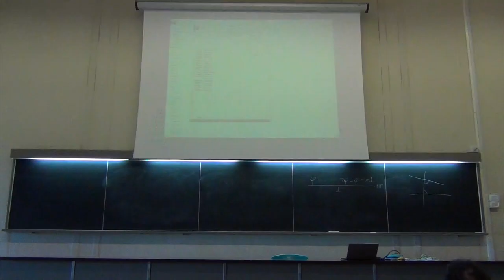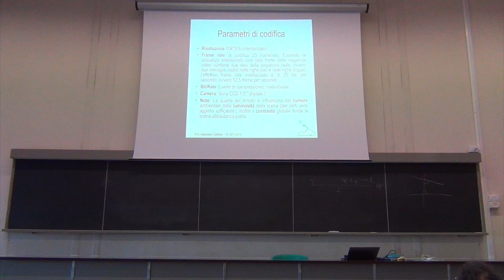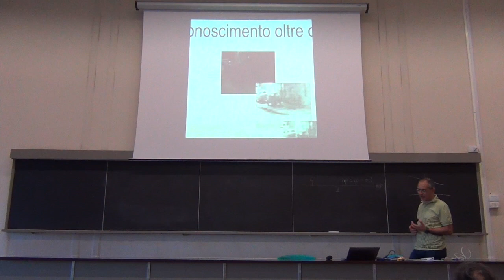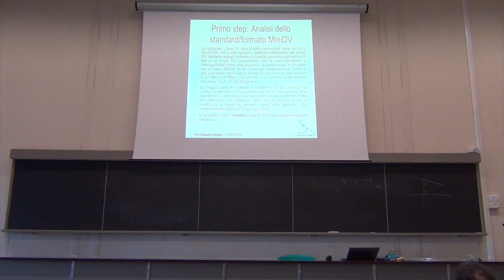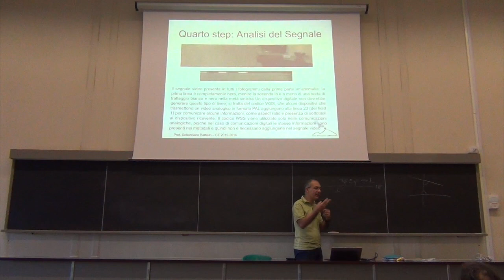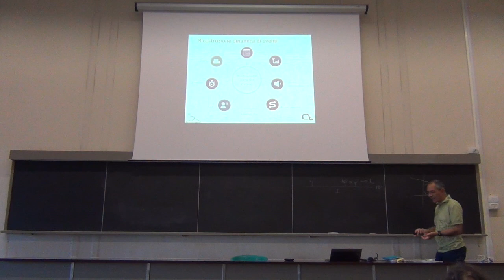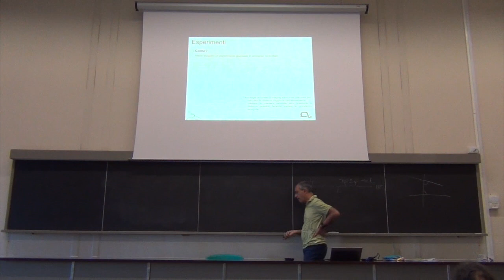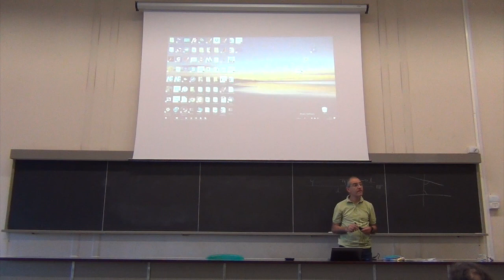25/05/2018 Corso di Computer Forensics Catania A.A. 2017-2018 Lezione 15 - Prof. Battiato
Corso di Computer Forensics A.A. 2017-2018. Università degli Studi di Catania, Dipartimento di Matematica ed Informatica